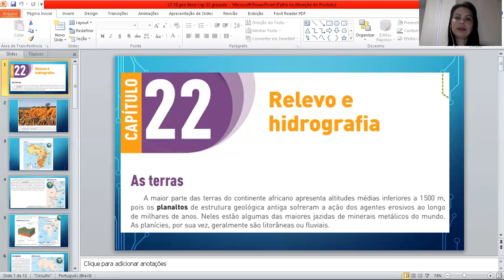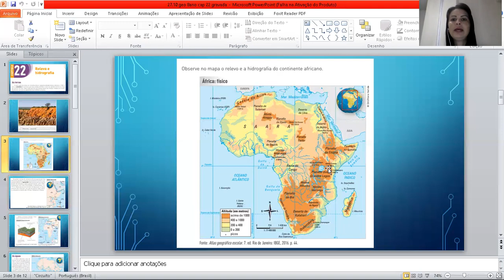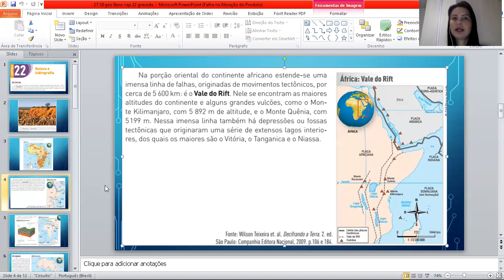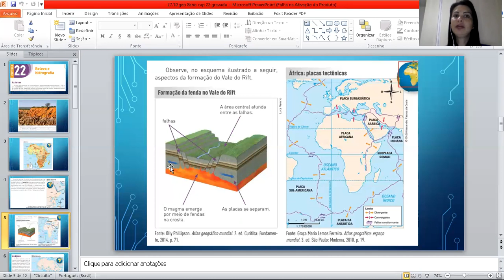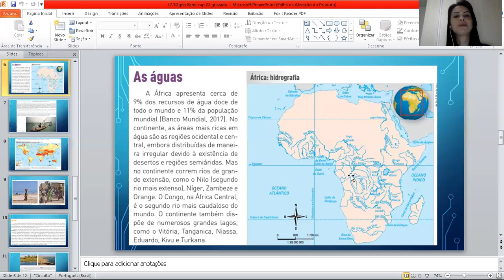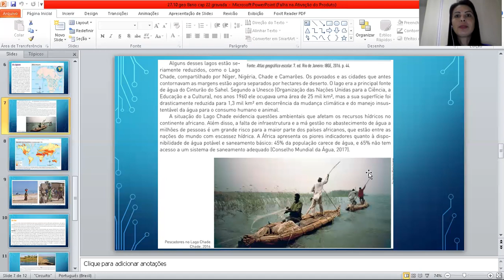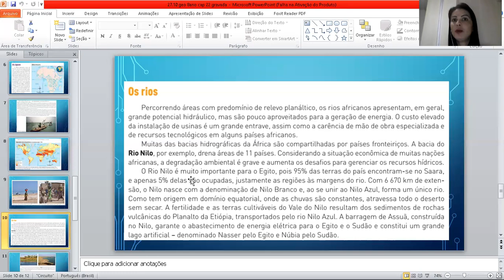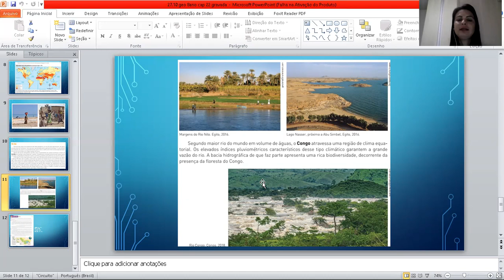8° ano - 21° aula de Geografia - Dia 27/10/2020 - Profa. Thábata